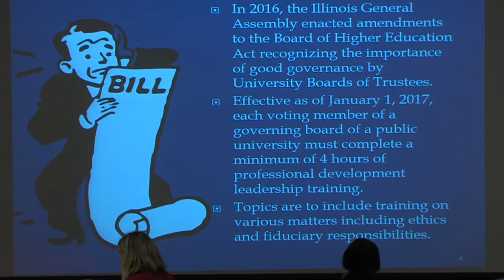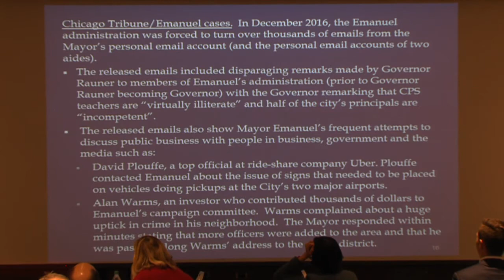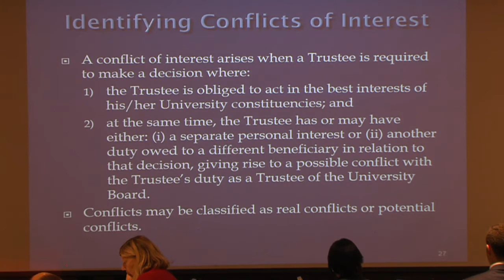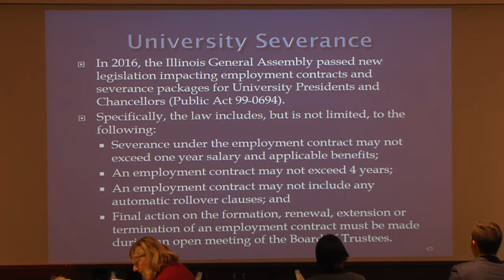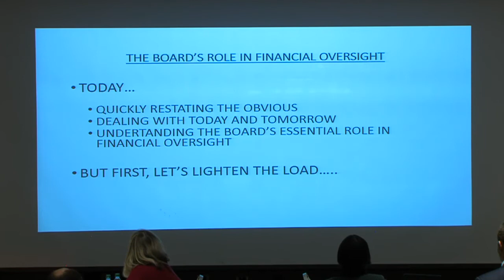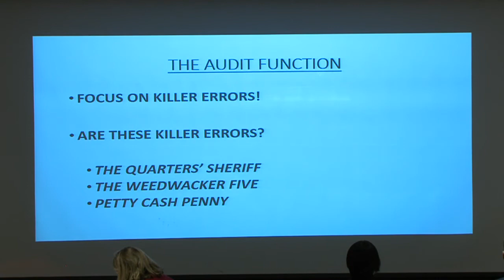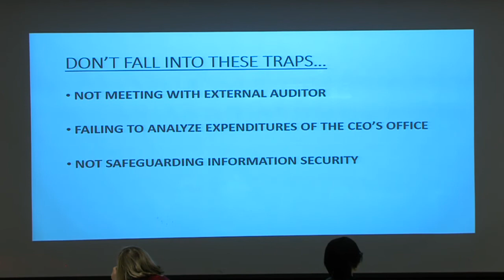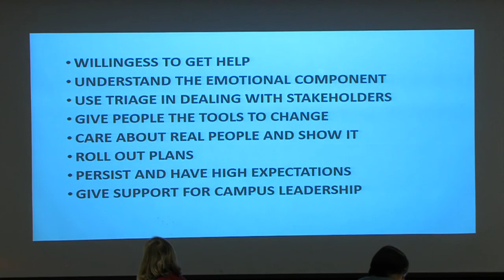Illinois State University Trustee Conference - Session 1